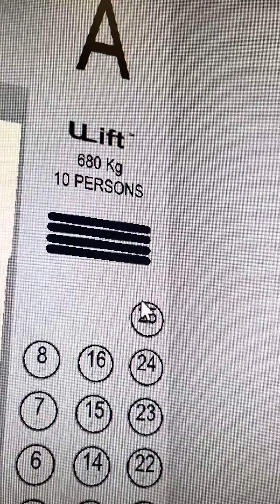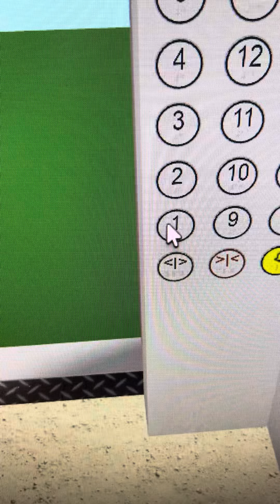Blk 120 U Lift HDB Roblox